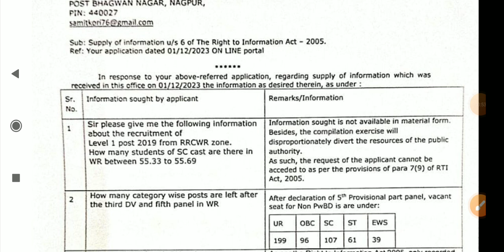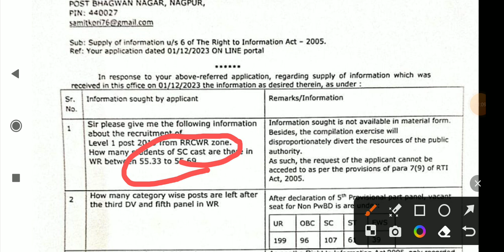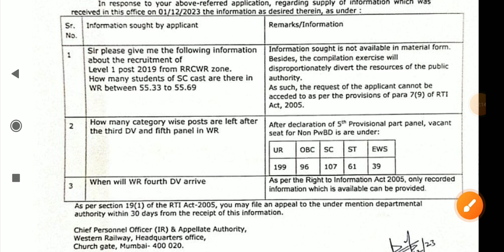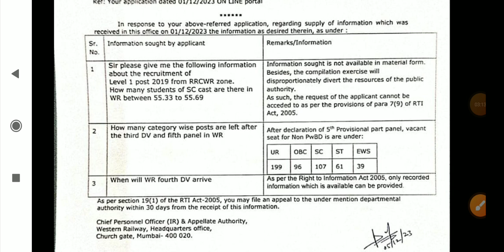railway group d vacant seats / railway new vacancy 2024/railway new vacancy 2023/railways new vacanc